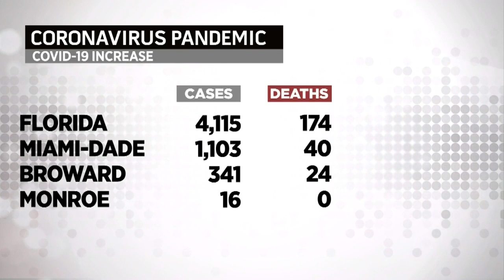Gov. Ron DeSantis Looking At Possibility Of Allowing South Florida To Enter Next Reopening Phase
DeSantis said he isn’t ready to make an announcement, but he’s optimistic the heavily populated region is close to being included in the expansion of reopening efforts that went into place June 8 in all but Palm Beach, Broward and Miami-Dade counties.